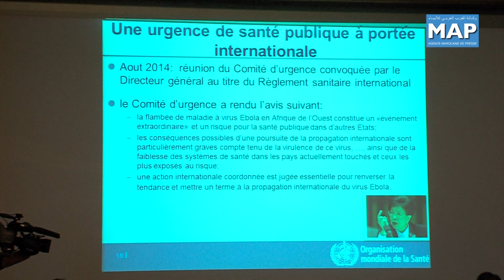المغرب لم يسجل لحد الآن أية حالة إصابة بمرض فيروس إيبولا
أكد وزير الصحة السيد الحسين الوردي، اليوم الاثنين بالرباط، أن المغرب لم يسجل لحد الآن أية حالة إصابة بمرض فيروس إيبولا رغم أهمية الحركة التجارية والتنقلات البشرية بينه وبين البلدان التي ينتشر فيها هذا المرض